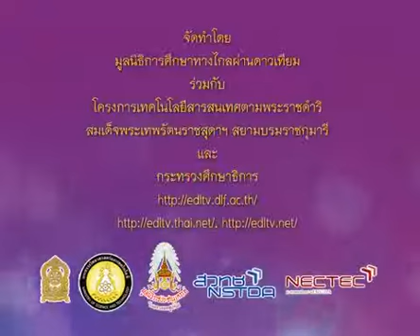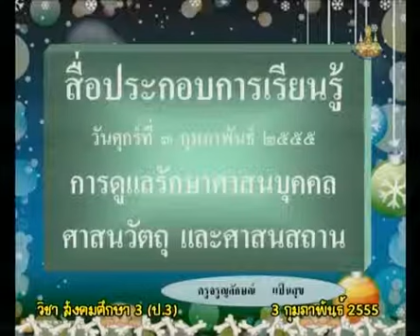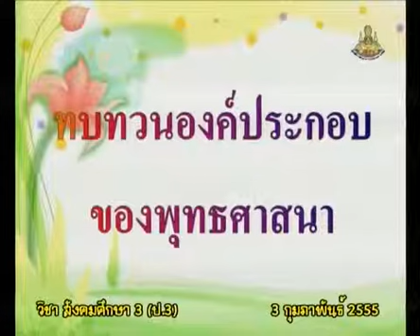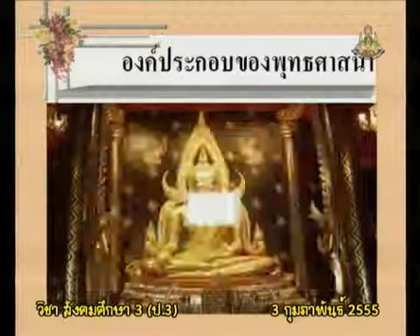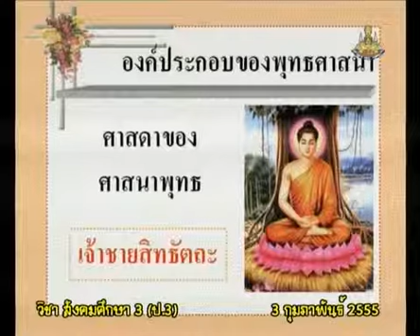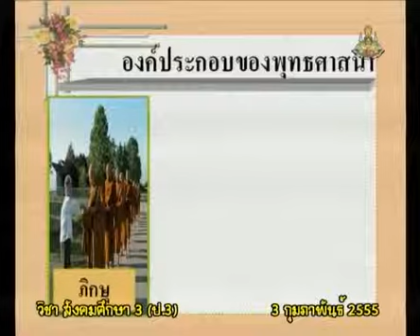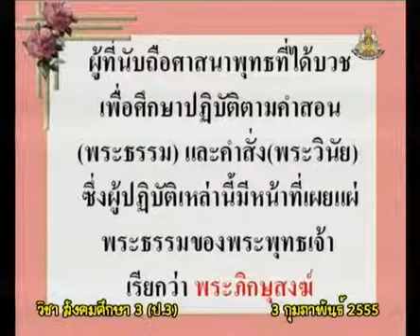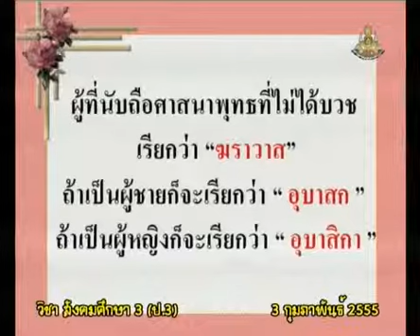077+socp3+dltv54p+550203+A+องค์ประกอบของพระพุทธศาสนา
5.พุทธศาสนา, พระรัตนตรัย
5.4 การดูแลรักษาศาสนาบุคคล ศาสนวัตถุและศาสนาสถาน  คาบที่  1/1
077+socp3+dltv54p+550203+A+องค์ประกอบของพระพุทธศาสนา

-ไม่มีเอกสารดาวน์โหลด-

5.พุทธศาสนา, พระรัตนตรัย
5.1 พระพุทธศาสนา
5.2 พระรัตนตรัย
5.3 องค์ประกอบของศาสนา
5.4 การดูแลรักษาศาสนาบุคคล ศาสนวัตถุและศาสนาสถาน
5.5 มารยาทชาวพุทธ
5.6 ศาสนพิธี